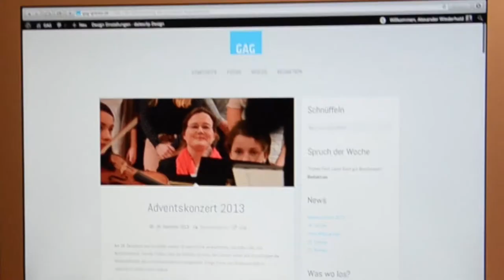Der erste Schritt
AKZEPTIERTER SPOT.